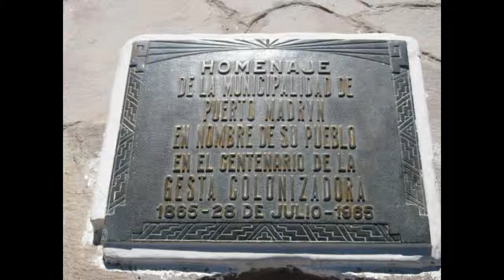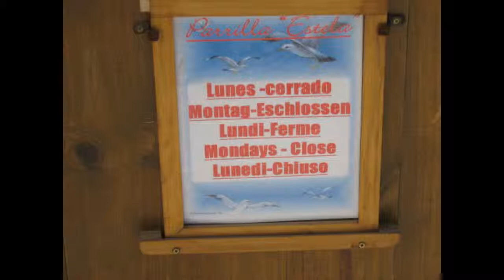Puerto Madryn, Town Tour, Ciudad, 2006 Argentina Dia 16 Patagonia, by @HabariSalam +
*Le TOUR de l' ARGENTINE :*